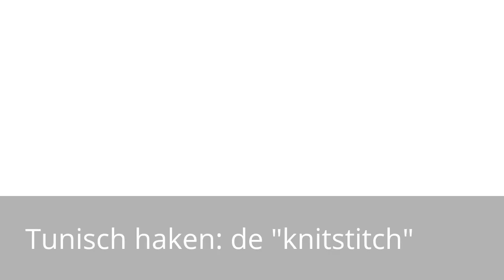Tunisch haken: de "knitstitch"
Haak zelf een mooie omslagdoek met de tunische haaksteek de "knitstitch"